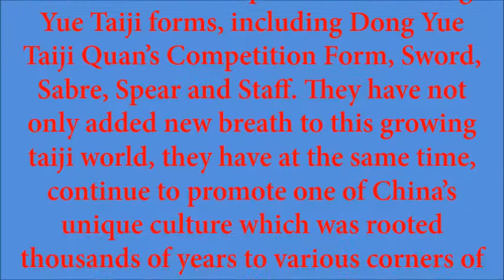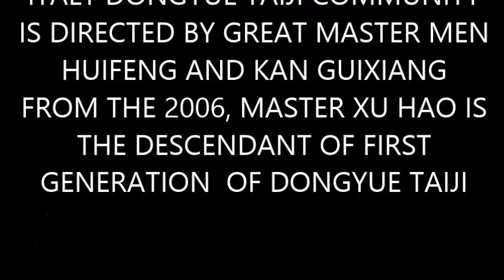ITALY DONGYUE TAIJI COMMUNITY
Dong Yue Taiji Quan was first introduced at the first glimpse of dawn, upon the arrival of the New Millenium, atop Tai Shan, China’s most easterly sacred mountain, demonstrated by Professor Men, Hui-Feng from BeiJing University of Athletic, Wushu Department.

Toward end of year 1999, Professor Men was recommended by the National Athletic Bureau Wushu Research Institute to manage this project. He accepted the challenge and soon submerged into the works with his wife Professor Kan, Gui-Xiang whom equally is a well respected member of BeiJing University of Athletic in the Wushu Department. After some sleepless nights and numerous revisions later, they have completed their task. They named the new set of taiji movement, Dong Yue Taiji Quan, to commemorate its location.

This set has combined taiji movements from the five traditional taiji families: Chen, Yang, Wu, Sun and Wu. It was recorded that through international satellite broadcast system, 400 million people in this globe were watching Professor Men’s demonstration at the same time and witnessed this spectacular moment together! Fourteen years later today, both Professors Men and Gan have written and developed series on Dong Yue Taiji forms, including Dong Yue Taiji Quan’s Competition Form, Sword, Sabre, Spear and Staff. They have not only added new breath to this growing taiji world, they have at the same time, continue to promote one of China’s unique culture which was rooted thousands of years to various corners of the world. May the practitioners find improvement in Health & Harmony.